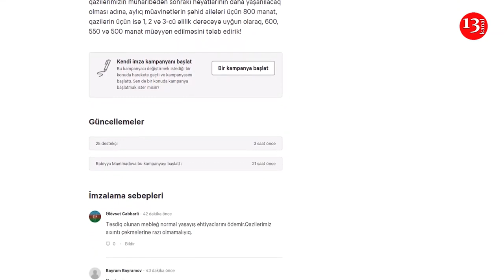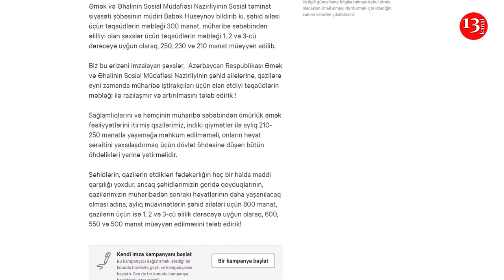Петиция: Государство ДОЛЖНО заботиться о СЕМЬЯХ ШЕХИДОВ